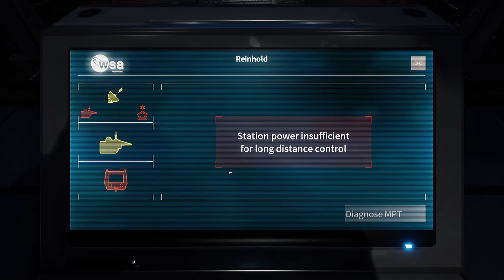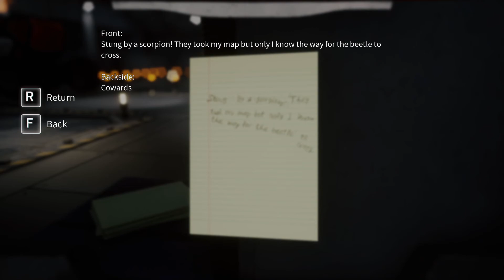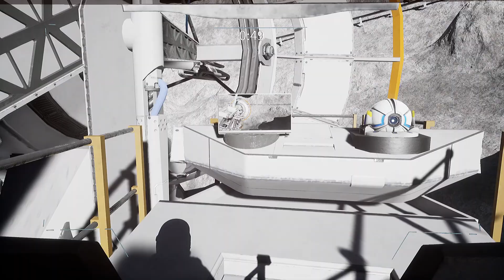DELIVER US THE MOON Walkthrough Gameplay - Part 7